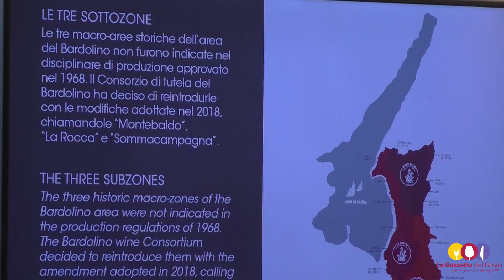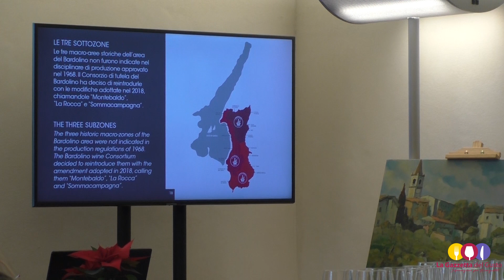Bardolino e Chiaretto, la rivincita dei vini simbolo del Garda veronese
Il Bardolino e il Chiaretto sono espressione di un territorio ad antica vocazione vitivinicola. Ecco un viaggio nelle sottozone di Montebaldo, La Rocca e Sommacampagna e delle loro produzioni.